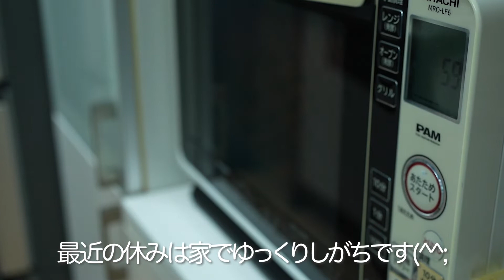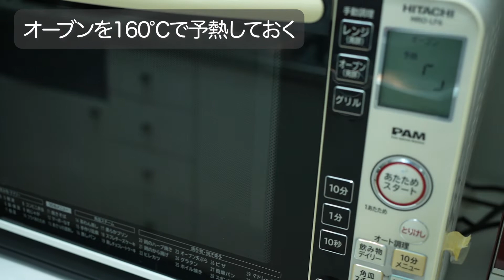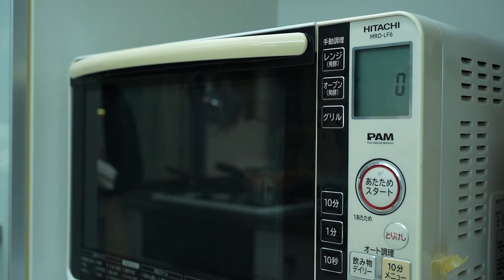【休日vlog】〜休日。サンセットとガトーショコラ〜 -holiday. Sunset and Gateau Chocolat-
こんにちは！
今回はある休日の動画です。
ガトーショコラは3:00頃からです。

ガトーショコラの材料
12cmパウンド型
チョコ　64g
バター　38g
牛乳　38ml
卵　 2個
グラニュー糖　 26g
薄力粉　13g

日常の出来事を日記のような感覚で発信しています。
あまり有益な情報等は発信出来ませんが、
1日の中でホッとひと息つけるような時間を共有出来ればと思います。
料理に関してはレシピが曖昧な部分もありますがご視聴頂けると幸いです。